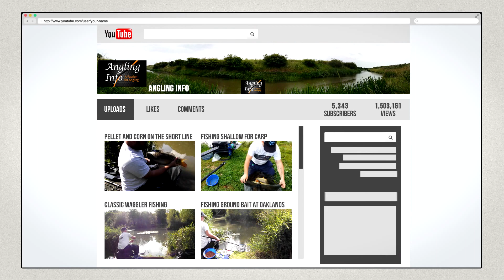Angling Info | New Channel Trailer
This is just a channel trailer for new watchers to see an overview of what to expect from my channel!

The music in this video is - Novila - Legend

The music in this video is - K-391 - Solstice